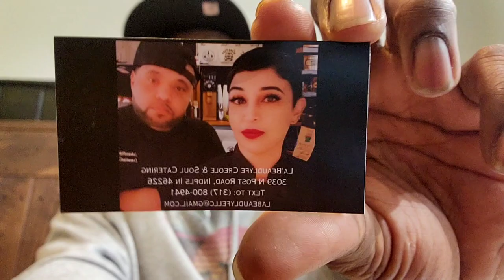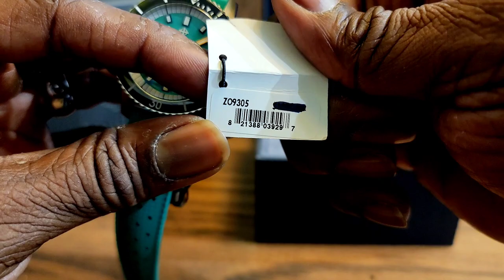First Reaction To Zodiac Super Sea Wolf (Moyers Jewelers)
It's that time again.  Moyer Jewelers  hosts a customer appreciation sale. That means,  lower prices on those watches and rings you all have been eye-balling.

La Beaudlyfe Creole & Soul Catering
3039 N Post Road, INDPLS In 46226